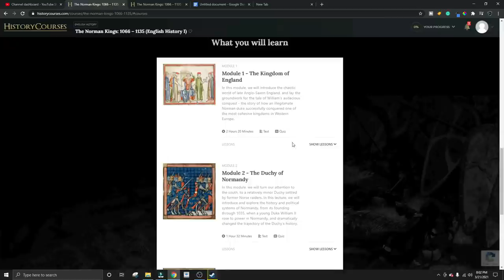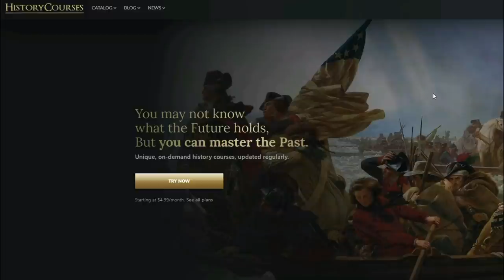Let's Play Crusader Kings III - England 1066 - Episode 12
Supreme Allied Commanders: Andrew Sweets, Insane

Major Generals: Asmeroe, Chara, Cody Anglin, Curtis, Erick Jull, Glenn Cutting, Glorfindel of Gondolin, Griffor, Jeff, Mirian112, Wilbrod Smith

Brigadier General: McMannis85, TJ Russell

Colonels:  Allen Hand, Carson Horn, David Waite, Massimo, MiZero, Scotty King, Woodpig

Lieutenant Colonels: Kevin Pratt, Jason Haman, Christopher Carter

Majors: Bert Boyce, Big Snake, Bigton90, DKman, Graham Brown, Gustav Kuriga, Matthew Wharton, The Dissi, Tyler Zelenski